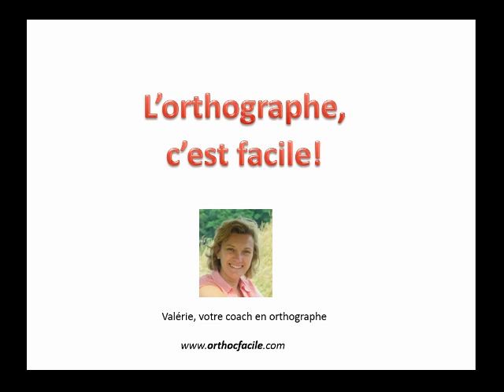Les consonnes doubles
Comment savoir si une consonne doit être doublée?